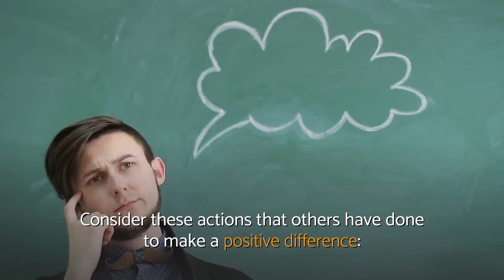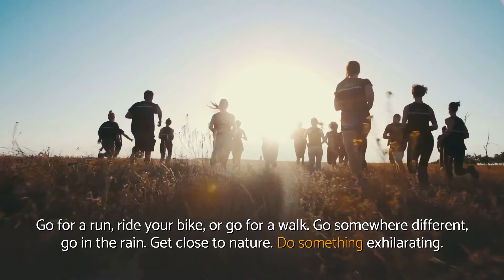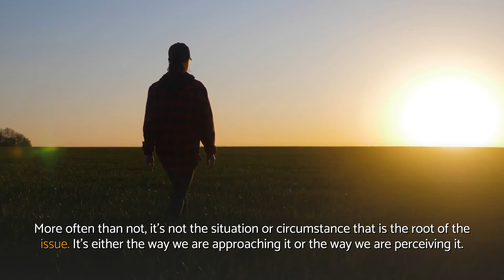How to OVERCOME frustration and disappointment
How to overcome frustration and disappointment explained.

How to overcome frustration and disappointment - Video content recap:
✔ Always be open to new ideas, different ways of seeing things, additional strategies, and especially new attitudes.
✔ If you find yourself in a mind-set that is not supporting you, change your routine.
✔ Once you’ve found it, you will never need to go back there again. Change your routine.
✔ The project that you’ve been working on likely isn’t the issue.
✔ Getting good at anything is easiest done by learning from other people’s experiences.
✔ More often than not, it’s not the situation or circumstance that is the root of the issue.
✔ Then, take action and create a change in the way you are seeing it.
✔ If someone else has a methodology for resolving these issues, don’t reinvent the wheel, but follow in their footsteps.
✔ Start from the viewpoint that there is a solution here, and you will find it. Be open to new ideas.
✔ Your daily routine has a bigger impact on the way you show up in life than you think.
✔ Consider these actions that others have done to make a positive difference: Reframe it.

In case you're wondering where we obtained all details regarding how to overcome frustration and disappointment, you can simply have a look at the reference(s) shown below:

Translated titles:
⭐ Cómo SUPERAR la frustración y la decepción

⭐ Wie man Frustration und Enttäuschung überwindet

⭐ Comment surmonter la frustration et la déception

⭐ Como SUPERAR a frustração e decepção

⭐ كيف تتغلب على الإحباط وخيبة الأمل

⭐ Cara MENGATASI frustrasi dan kekecewaan

⭐ Cara MENGHILANGKAN frustrasi dan kekecewaan

⭐ Как ПРЕОДОЛЕТЬ разочарование и разочарование

⭐วิธีเอาชนะความผิดหวังและความผิดห

⭐ Làm thế nào để VƯỢT QUA sự thất vọng và thất vọng

⭐欲求不満や失望を克服する方法

⭐ 좌절과 실망을 극복하는 방법